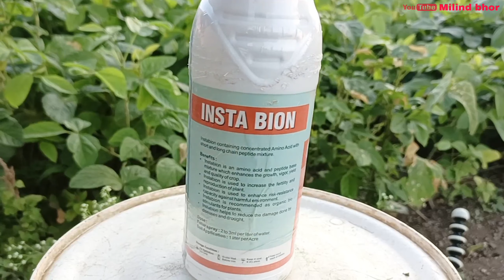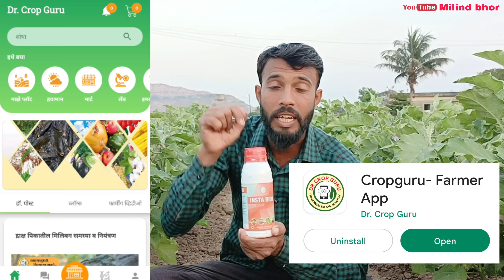मिरची वांगी टोमॅटो पिकांना जोमदार फुले फळ लागण्यासाठी उपाय | Instabion | इंस्टाबिऑन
मिरची वांगी टोमॅटो पिकांना जोमदार फुले फळ लागण्यासाठी उपाय | Instabion | इंस्टाबिऑन | मिरची वांगी टोमॅटो डाळिंब द्राक्ष फुलकळी फळधारणा

 Instabion इंस्टा बिऑन तुम्हाला खरेदी करायचं असल्यास
  खालील नंबर आणि लिंक वरून घरबसल्या मागऊ शकता